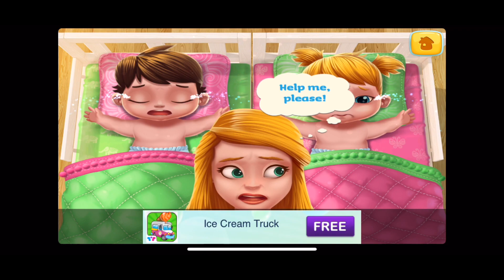Baby Twins - Sleeping Schedule | Apps for Kids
Baby Twins is a parental game allowing you to develop your babysitting skills. This time looking at how they can sleep happily.

apps used:
Baby Twins